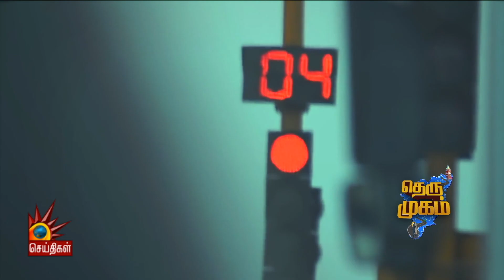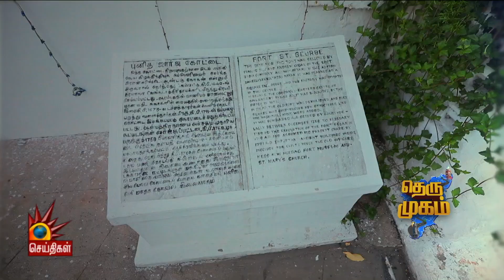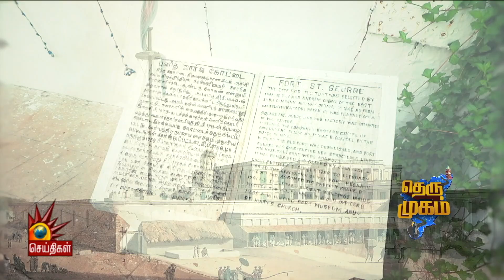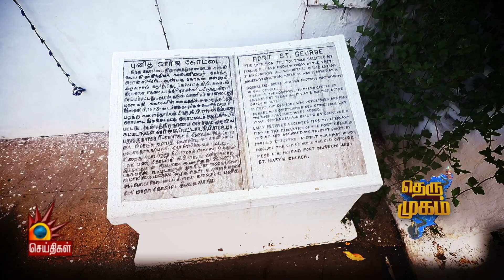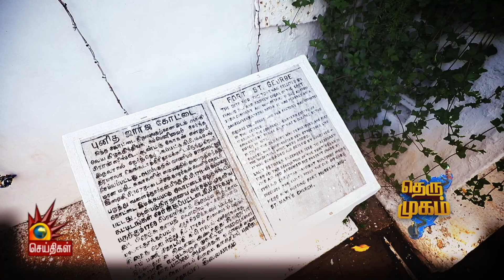புனித ஜார்ஜ் கோட்டையின் வரலாறும் பெருமைகளும் | Therumugam | St. George Fort | PNS Pandian